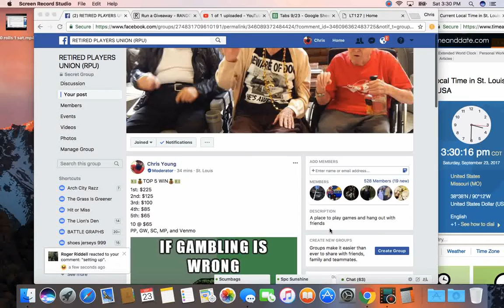top 5 1 sat